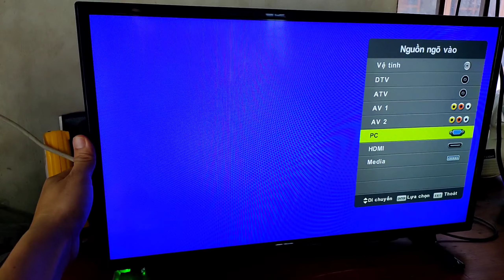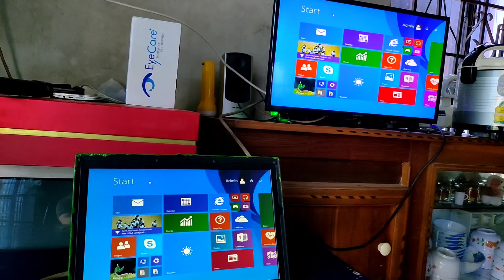Kết Nối Laptop Rẻ Nhất Shopee Với Tivi Rẻ Nhất Điện Máy Xanh Và Cái Kết | hóng công nghệ,